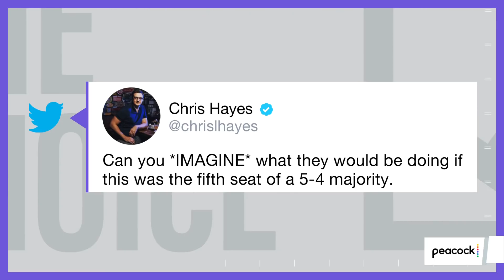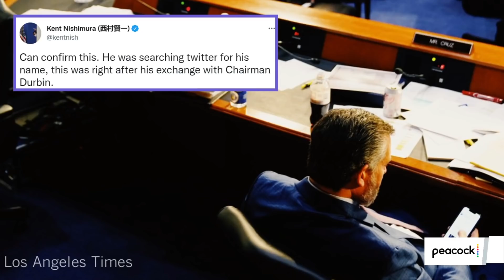Ketanji Brown Jackson’s Excellence Displayed | The Mehdi Hasan Show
Judge Ketanji Brown Jackson’s grueling Supreme Court nomination hearings have come to a close. Slate’s Dahlia Lithwick and Civil Rights Attorney Charles Coleman join Mehdi Hasan to reflect on the past four days of testimony.